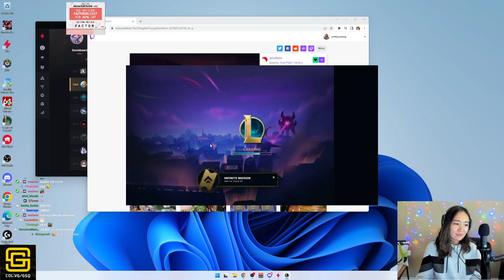What Happens When 2 Cutscenes Play at The Same Time? (Tie)